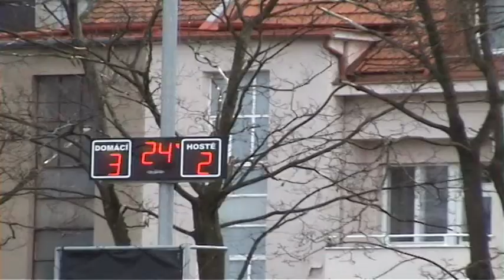SKS 01 vs Satalice 3 - 2